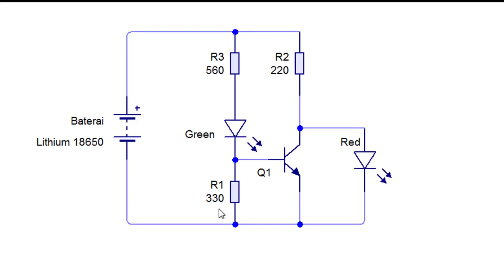Indikator 3,7V Lithium Battery Charge Full & Low Level Indicator TL431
TL431 Adjustable Regulator  tl431 datasheet tl431 smd persamaan tl431 cara  mengecek tl431 tl431 schematic fungsi tl431 ciri ciri ic tl431 rusak tl431 smd pinout
Datasheet dan schematic :

Jual Tl431 Terbaik
link pembelian :
1. TL431A TL431 TO92 Programmable Voltage Reference - Biasa
2. TL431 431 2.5V~36V 100mA Adjustable Voltage References SOT-23 Hottech
3. TL431C TL431 Precision Programmable Reference SOIC-8 Texas Instrument
4.TL431 431 Adjustable Precision Shunt Regulators SOT-89 SOT89 - Biasa
5. Original AZ431AR E43A TL431 Adjustable Precision Shunt Regulator SOT89
6. TL431 Adjustable Precision Shunt Regulator SOT23 TL431A - Generic Biasa
video ini menunjukan cara membuat Lithium Battery Charge Full & Low Level Indicator ┃Indikator 18650, dan saya yakin. ini paling simple minimum paling simple didaerah saya.
Dan saya jelaskan secara lengkap plus skematik lengkapnya, jadi saya yakin 100%, sangat cocok bagi para pemula.
0:00 radal05
0:10 Tes indikator Charger lithium 18650
2:40 Rangkaian indikator charger
3:00 Assembly